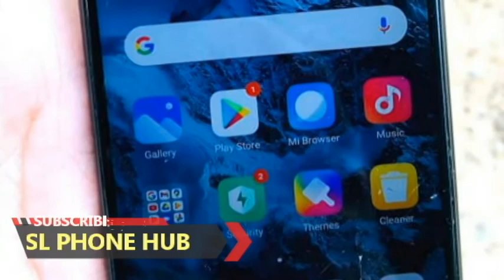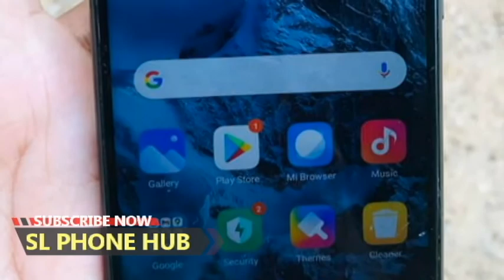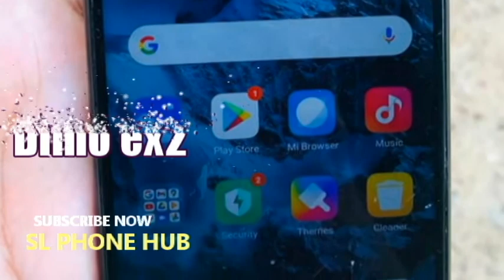phone sale srilanka | used phone sale sri lanka | ikman phone sale